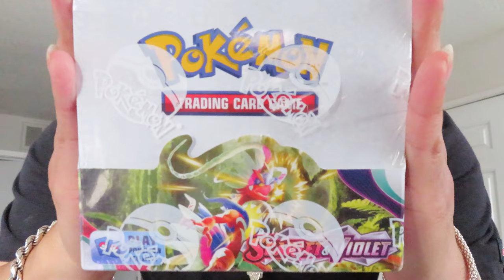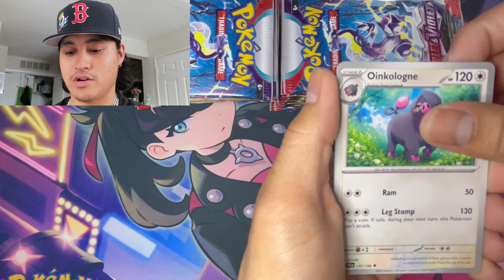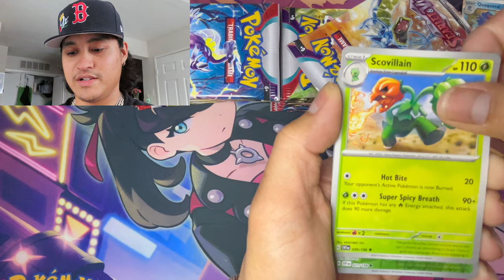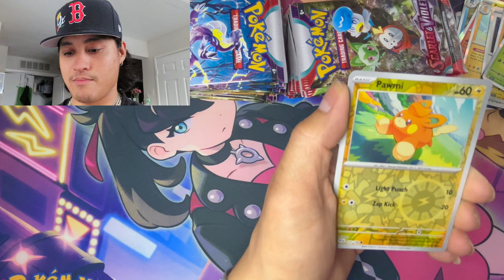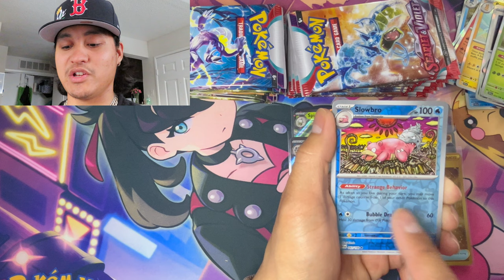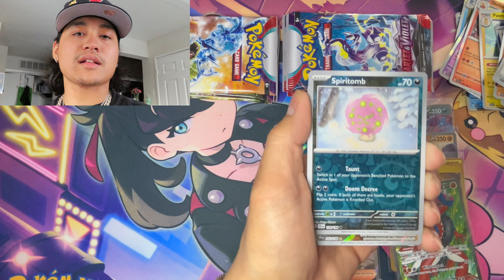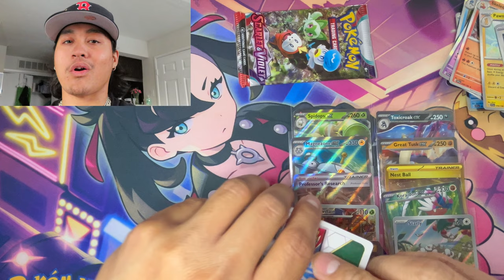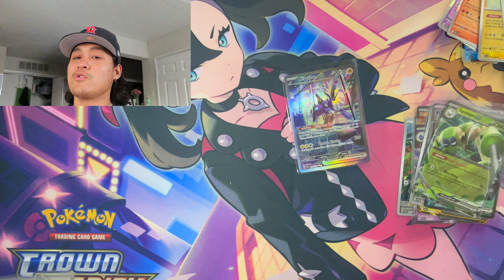I PULLED ONE OF THE BEST CARDS IN THE ENTIRE SET!!!! **Not Clickbait**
Like I promised, I opened a booster box of scarlet & Violet Base Set.
~INSANE PULLS~

Thanks!!